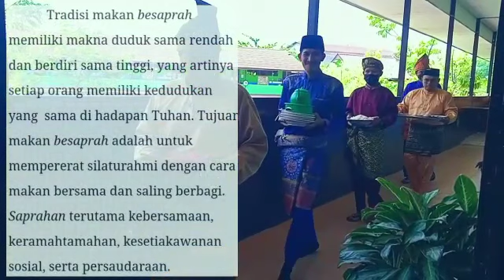Tradisi Nyurong Saprah oleh Guru SMP Negeri 3 Singkawang